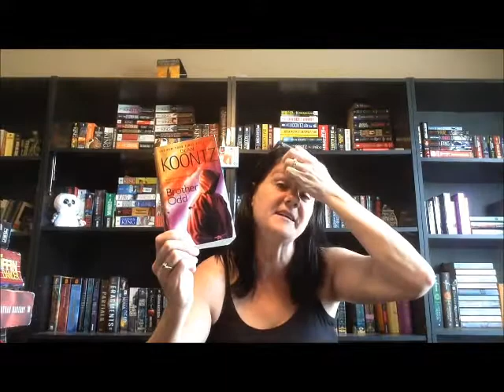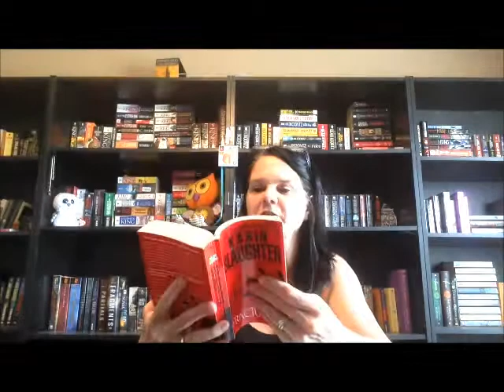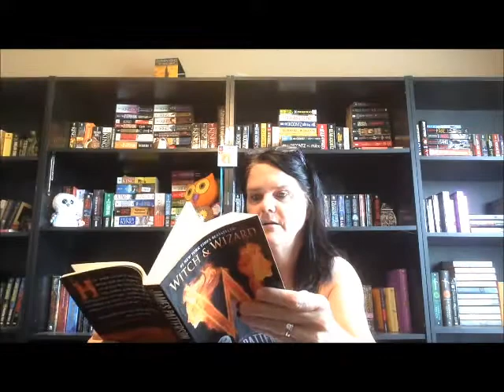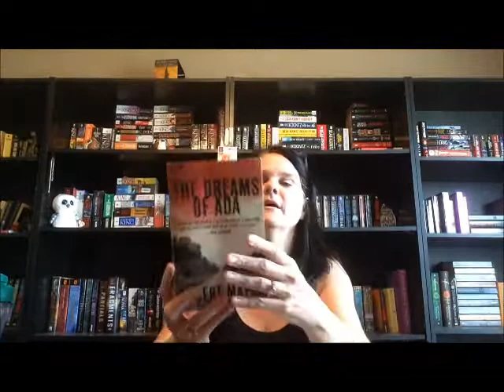April TBR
My TBR for April and I lined up so very good ones!